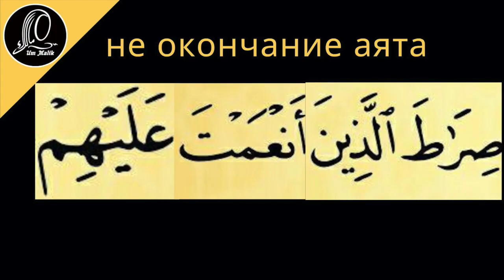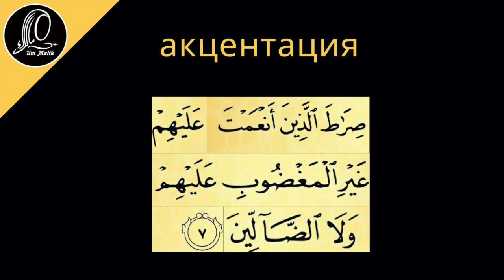28 урок | Учимся читать суру аль-Фатиха ПРАВИЛЬНО с ум Малик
Завешаем серию обучающих видео "Учимся читать суру аль-Фатиха ПРАВИЛЬНО  с ум Малик».